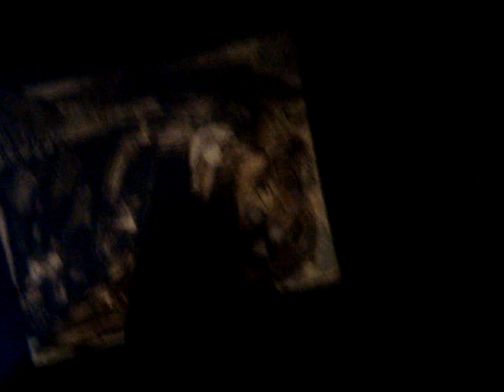After Party Austin TV (Chiosan Vs Oiram) @ Pachuca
After Party Oficial de Austin TV en Pachuca, mezclando Chio San y Oiram.